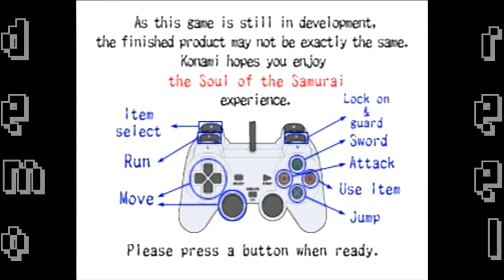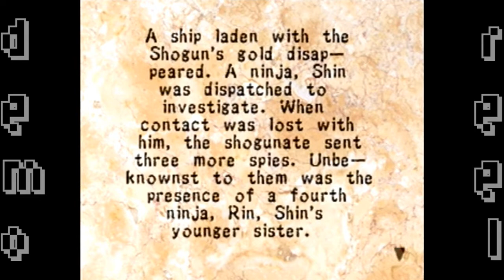Demo Reel 129C [Near Plays] - Official U.S. PlayStation Magazine Vol. 22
Welcome to the third part of the one-hundred-twenty-ninth episode of Nearphotison's Demo Reel, where I play an old PlayStation demo disk from July 1999. In this episode I play demos of Bloody Roar 2, Interplay Sports Baseball 2000, Croc 2, The Next Tetris, Ape Escape, Tony Hawk's Pro Skater, Soul of the Samurai, and MLB 2000.

Tony Hawk's Pro Skater starts at 00:00
Soul of the Samurai starts at 03:16
MLB 2000 starts at 20:23